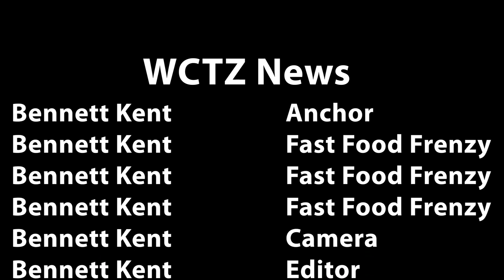WCTZ News Thursday April 1, 2021